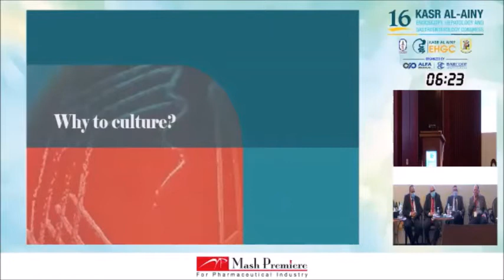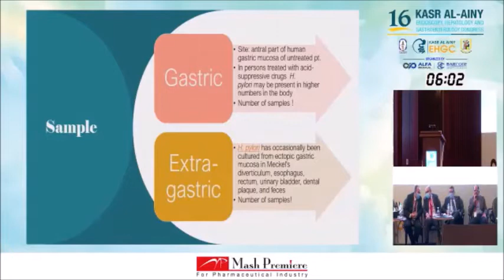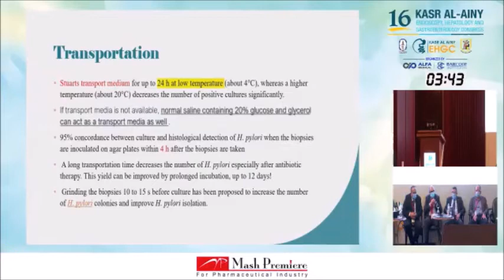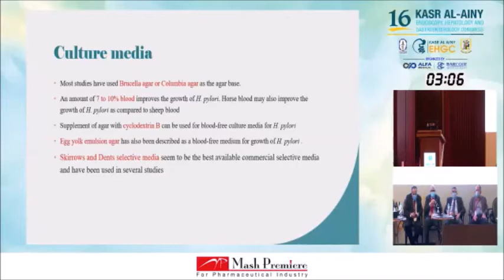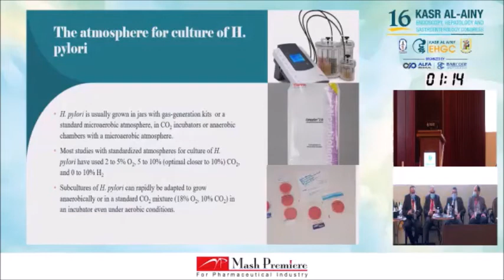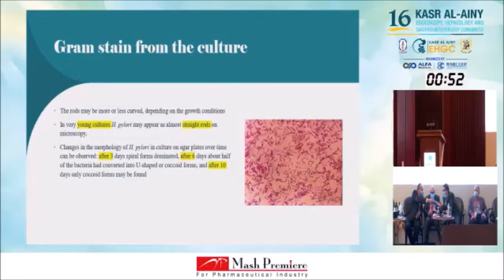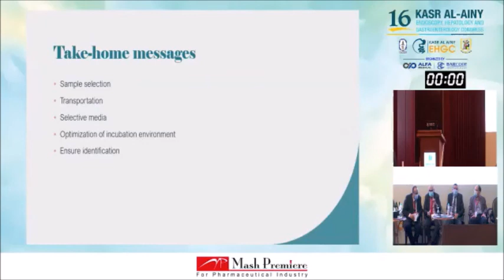H Pylori Master Class - How To Culture H Pylori? - Doaa Ghaith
This lecture is part of H. Pylori Master Class powered by Mash Premier
Modertaed By: Mohamed Alboraie - Mohamed-Naguib Wifi